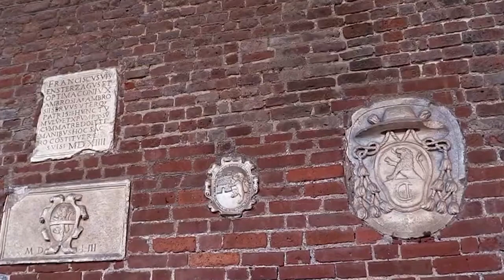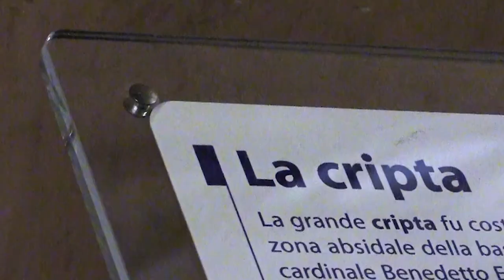Basilica di Sant'Ambrogio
Il giro del mondo in 80 monumenti è un nuovo viaggio di Artesplorando. Qui vi parlerò della Basilica di Sant'Ambrogio a Milano ▼▼CONTINUA SOTTO▼▼

La basilica di Sant’Ambrogio, originariamente paleocristiana, e trasformata poi in chiesa romanica nel corso dell’XI secolo, si caratterizza per un’originale struttura architettonica che corrisponde alla duplice funzione dell’edificio: civile e religiosa. Il quadriportico rettangolare, aperto e luminoso, veniva utilizzato per le assemblee cittadine e le fiere, e deriva nella sua funzione da un precedente portico. La chiesa, uno spazio chiuso e simile al quadriportico nelle dimensioni, era naturalmente destinata alle funzioni religiose. La facciata a capanna, affiancata da due campanili che ne accentuano la simmetria, presenta grandi archi a tutto sesto di monumentalità romana, disposti su due piani. Essi si ripetono anche nel quadriportico e all’interno della chiesa. Questa duplice funzione della basilica, molto ben evidenziata dalla struttura architettonica, faceva di Sant’Ambrogio il vero e proprio centro della vita cittadina.
L’inventiva degli architetti lombardi si dimostra chiaramente laddove essi intervengono su monumenti preesistenti. Una navata centrale, ampia il doppio delle due laterali, è suddivisa in quattro campate, una sormontata da un tiburio e tre coperte da volte a crociera. Si tratta di volte costolonate, ottenute dall’incrocio diagonale, su una ampia pianta quadrata, di due archi di pari ampiezza. Una pietra serra l’incrocio degli archi, cui si poggia la volta, formata da quattro vele rigonfie le quali alla base terminano ad arco. I costoloni, o nervature, scaricano il peso della volta sui quattro angoli del quadrato. È in questi punti che gli architetti di Sant’Ambrogio hanno collocato pilastri a fascio, composti di elementi che sorreggono sia i costoloni, sia i quattro archi d’inquadratura.

LETTURE CONSIGLIATE
➡ LA BASILICA DI SANT'AMBROGIO
➡ La Basilica di Sant'Ambrogio in Milano. Guida storico-artistica
➡ La basilica di Sant'Ambrogio a Milano. L'opera inedita di Fernand De Dartein